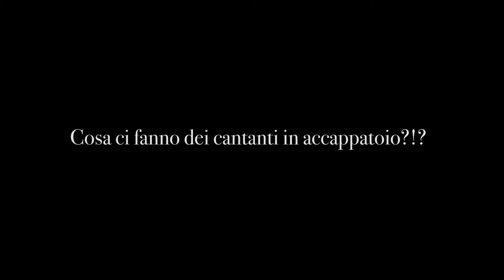Il Viaggio a Reims - Video Teaser #2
IL VIAGGIO A REIMS APRE LA STAGIONE 2018/19 DEL TEATRO SOCIALE DI COMO

Giovedì, 27 settembre – ore 20.00 turno A prima
Sabato, 29 settembre – ore 20.00 turno B

IL VIAGGIO A REIMS o sia L’albergo del Giglio d’Oro
Musica di Gioachino Rossini. Libretto di Luigi Balochi.
Direttore Michele Spotti
Regia e luci Michał Znaniecki
Coro OperaLombardia
Orchestra I Pomeriggi Musicali
Coproduzione Teatri di OperaLombardia

La Stagione 2018/19 del Teatro Sociale di Como e la stagione lirica di OperaLombardia aprono il 27 e 29 settembre alle ore 20.00 con IL VIAGGIO A REIMS, per continuare le celebrazioni dei 150 anni dalla nascita di Gioachino Rossini. Torna a Como a curare la regia lo stravagante Michal Znaniecki, mentre la direzione sarà affidata al giovane Michele Spotti, già conosciuto qualche anno fa con Opera domani. La prima sarà come di consueto preceduta da una PRIMA GIOVANI Under 30 il 25 settembre alle 19.00.

Video by OLO Creative Farm